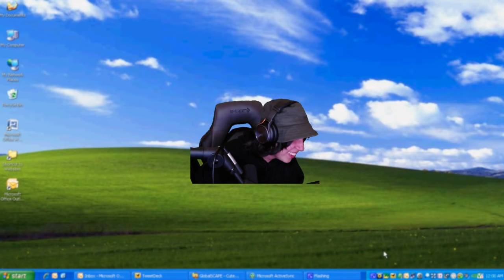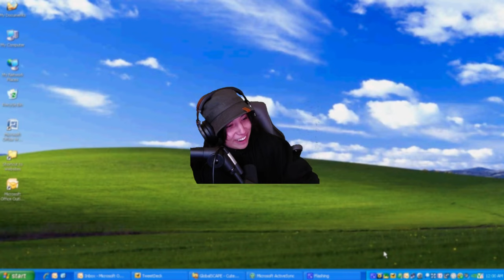💸 Quackity interroga a Mariana, Roier y Aldo por sus CONTRATOS de Twitch: ¿A alguien aquí le PAGAN?🤣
Los mejores momentos de Quackity, los mejores clips videos graciosos de quackity alex quackity